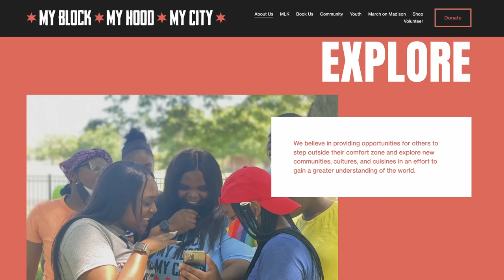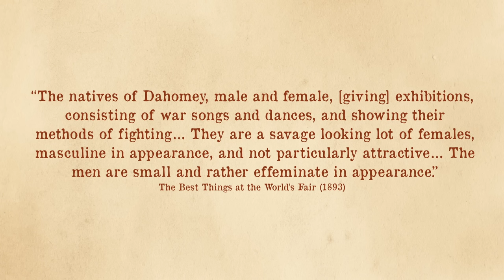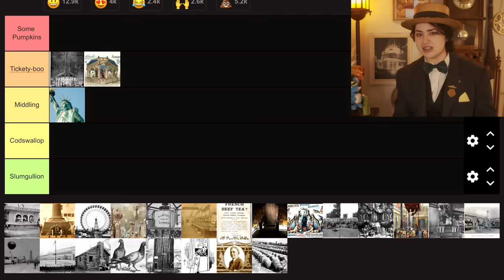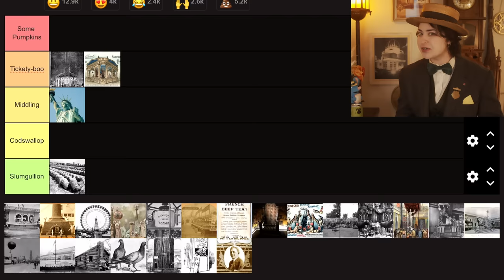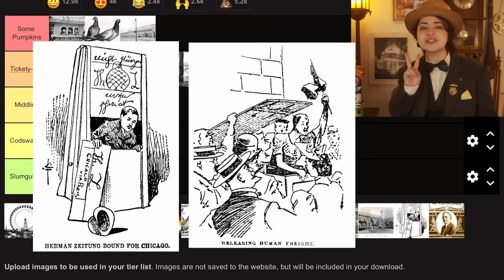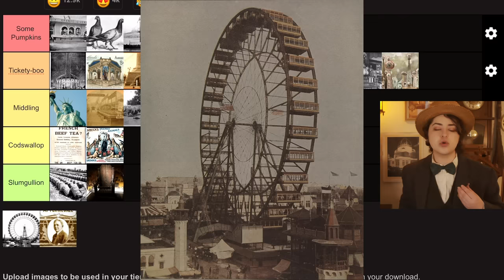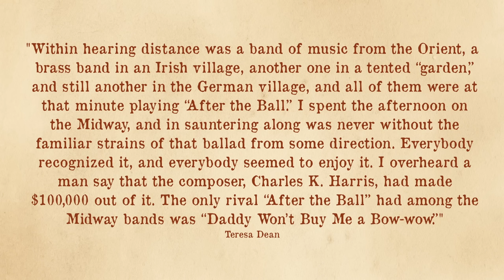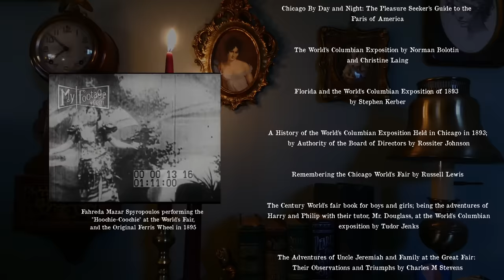Ranking the Weirdest Things at the 1893 Chicago World’s Fair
The 1893 World's Columbian Exposition put Chicago on the map as a city of arts and extravagance, but in true Victorian fashion it was also filled with a ton of VERY strange attractions and events. Come learn with me about the World's Fair and rank it's odd offerings.

Check out the Orange Cider article from the Chicago History Museum blog!

Captioning by Transcription, Ho! Captioning Services

Olympus M. Zuiko ED 12-40mm f/2.8 Pro
Sources

 The Great American Fair by Reid Badger

Chicago By Day and Night: The Pleasure Seeker’s Guide to the Paris of America

The World’s Columbian Exposition by Norman Bolotin and Christine Laing

Florida and the World's Columbian Exposition of 1893 by Stephen Kerber

A History of the World’s Columbian Exposition Held in Chicago in 1893; by Authority of the Board of Directors by Rossiter Johnson

Remembering the Chicago World's Fair by Russell Lewis

The Century World's fair book for boys and girls; being the adventures of Harry and Philip with their tutor, Mr. Douglass, at the World's Columbian exposition by Tudor Jenks

The Adventures of Uncle Jeremiah and Family at the Great Fair: Their Observations and Triumphs by Charles M Stevens

“Types of Humanity: Some of the Odd People to be Seen at the Fair.” The Inter Ocean, Chicago, Illinois • Sun, Mar 12, 1893, Page 13

“In the White City: Gloom Strides Where Glory Once Vaunted Achievements.” The Inter Ocean, Chicago, Illinois • Mon, Nov 20, 1893, Page 7

Ferris Wheels: An Illustrated History By Norman D. Anderson

Colorado, Racism, and the 1893 Chicago World's Fair by Laura Ruttum Senturia for the Denver Public Library

“Madman In Mid-Air,” by The Inter Ocean, Chicago, Illinois, September 24, 1893